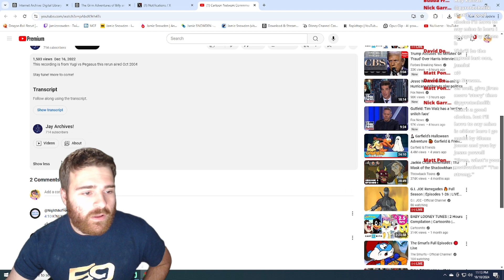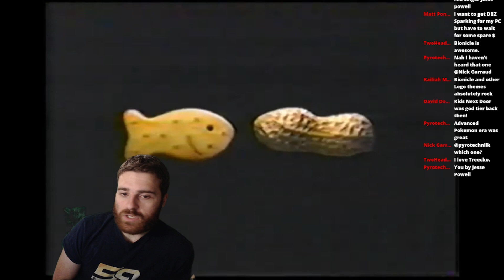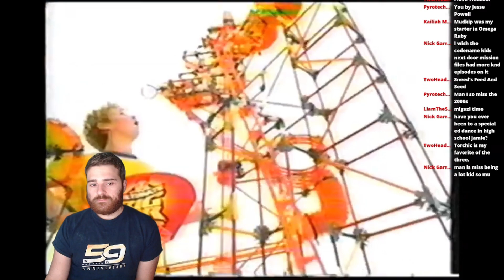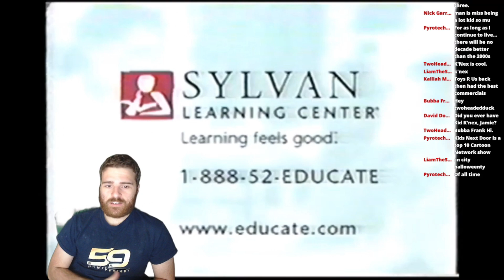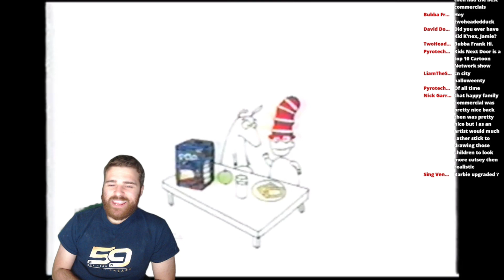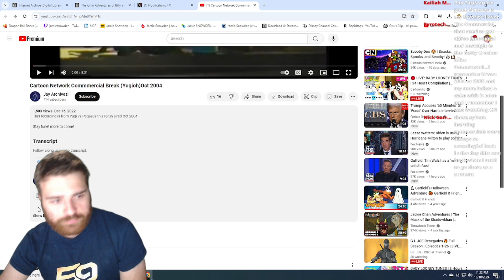This Brings Me Back! - Cartoon Network Commmercial Break During Yu-Gi-Oh! October, 2004 REACTION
I remember most of these ads, commercials and promos just like it was yesterday. Which is your favorite?